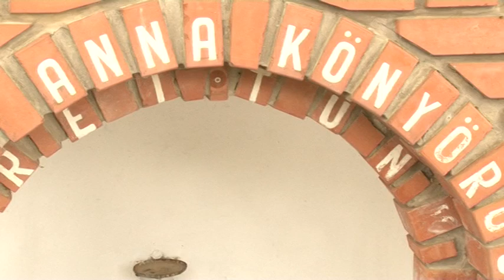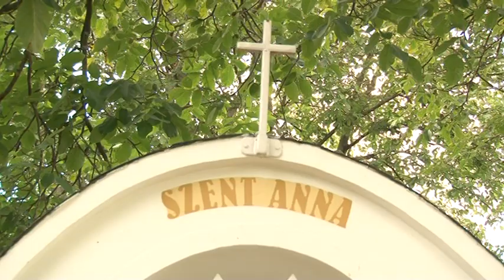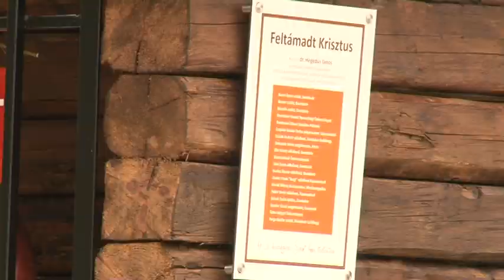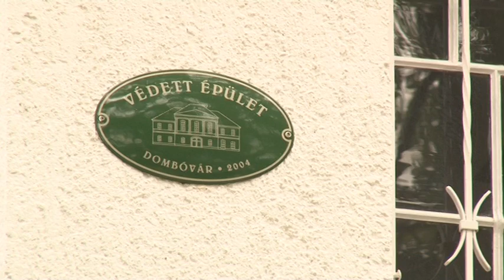Szent Anna kápolna - Dombóvár 20190801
Évszázados hagyomány, hogy július utolsó vasárnapján egyházi búcsút tartanak a Dombóvár-Szőlőhegyen található Szent Anna kápolnánál. A hagyomány szerint egy csősznek jelent itt meg Szűz Mária édesanyja, Szent Anna, azóta pedig ez a terület búcsújáró helynek számít. Idén, a környékbeliek összefogásának köszönhetően egy szabadtéri oltárt is fel tudtak avatni a helyiek.